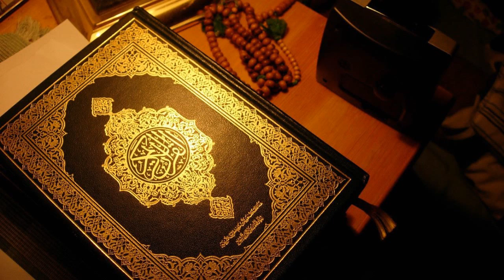027 নামল An Naml The Ants سورة النمل720P HD